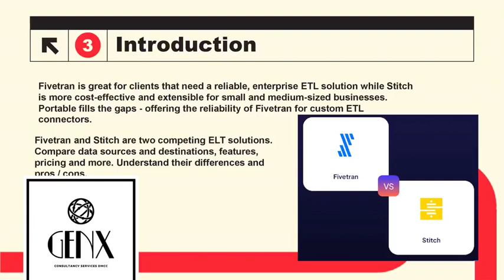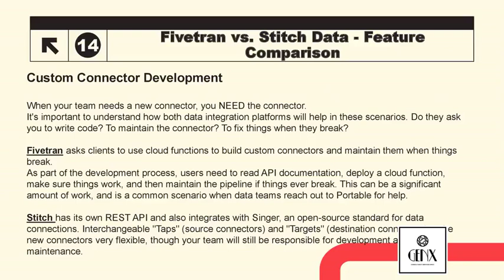Fivetran vs Stitch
"Fivetran" and "Stitch" are both data integration platforms that help organizations consolidate and synchronize data from various sources into a central data warehouse. While they share the same core purpose, there are differences between the two platforms that might influence your choice. Here's a comparison:

Fivetran:
Ease of Use: Fivetran prides itself on being user-friendly with a straightforward setup process. It offers automated data connectors for various sources, making it easier to get started.

Data Sources: Fivetran supports a wide range of data sources, including databases, cloud applications, marketing platforms, and more.

Automated Data Transformation: Fivetran focuses on data replication and aims to minimize data transformation complexity. It's designed for organizations that prefer to perform data transformation and enrichment in the destination data warehouse.

Scheduled Syncs: Fivetran provides automated and scheduled data syncs, ensuring your data is up-to-date without manual intervention.

Managed Service: Fivetran takes care of maintaining connectors and infrastructure, which can reduce the operational overhead for your team.

Pricing: Fivetran's pricing is typically based on the number of connectors, data rows, and frequency of syncs.

Stitch:
Flexibility in Data Transformation: Stitch allows more customization and control over how data is transformed before it's loaded into the destination. It offers a basic transformation layer with built-in transformations and the ability to write custom transformations using SQL.

Supported Data Sources: Stitch supports a range of data sources, although the list might be slightly different from Fivetran's. It offers integrations with databases, SaaS platforms, and more.

Transformation Options: Stitch provides basic transformations, but it also allows users to write their own transformations using SQL, giving you more flexibility in shaping the data before it lands in your data warehouse.

Cloud Native: Stitch is designed to work well within cloud ecosystems and provides integrations with popular cloud data warehouses.

Pricing: Stitch's pricing is generally based on the volume of data processed, which might include factors like the number of rows and frequency of data syncs.

When choosing between Fivetran and Stitch, consider factors like your organization's data integration needs, data transformation requirements, technical expertise, and the specific sources and destinations you'll be working with. Both platforms have their strengths, and your decision should be based on which one aligns better with your use case and preferences.